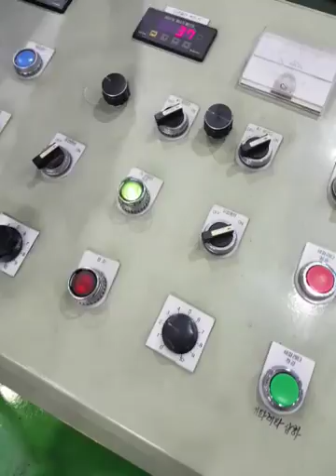0 2mm ~ 2 5mm t x 450mm W Mini Slitter SUS Steel S